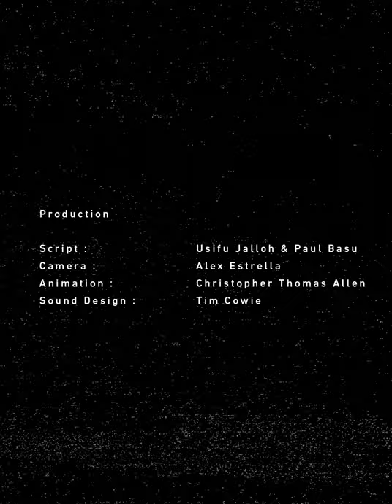Unspoken Stories 5: John Osagbo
One of a series of 'archival monologues' in which storytellers give voice to the stories of people photographed during a series of early 20th century anthropological surveys led by Northcote Thomas. John Osagbo was Northcote Thomas's young assistant during his 1909-10 survey of the Edo-speaking peoples of Nigeria.

A film by Christopher Thomas Allen and Paul Basu
Script by Usifu Jalloh and Paul Basu
John Osagbo's story is performed by Richard Olatunde Baker

Archive photographs and sound recordings gathered by Northcote W. Thomas in Nigeria and Sierra Leone, 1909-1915.
Images reproduced courtesy of the Royal Anthropological Institute

Sound recordings reproduced courtesy of The British Library

My name is John, John Osagbo.
I have a Christian name. I was the first in my family to be baptized.
My father said it would help me get on in the world.
But at home we still practice our traditional religion.

I wear the white man’s trousers, and a white man’s shirt – Mr Nort-cote gave
them to me – but still I go barefoot.
While my feet are still planted on African soil, my head is turning to the white man’s world.
I have travelled with Mr Nort-cote for over a year. I am ‘the most capable boy
he ever saw’ – I heard him say so himself.
I am Assistant to the Government Anthropologist.
Corporal Nimahan, the interpreter, he said I was just a servant boy.

I never liked Corporal Nimahan. He was jealous.
I am young and can’t read or write, but it is I who Mr Nort-cote chose to help him with
his important work. It is I who carry his camera – the Adams and Co. Videx,
and I who wind the Edison phonograph.
It is I who hold the number plate, and the umbrella to shade the sitters for Mr
Nort-cote as he takes their pictures. It is I who put up his tent, and make his bed,
and wash his clothes, and clear away the breakfast things.
Mr Nort-cote even recorded me playing my flute.
Corporal Nimahan said I was like his pet monkey. But it’s not so.

When Mr Nort-cote leaves to go back to England he says he will arrange for me to be paid a pound every month and receive formal instruction in photography.
Maybe he will leave me his Videx. Maybe I will set up a photographic studio in Benin City, or in Lagos, and take pictures of kings and chiefs and other important people, just like Mr Nort-cote.

Corporal Nimahan said I shouldn’t trust the white man’s promises.
He told me to remember who I am.
‘Listen to the ground’, he said, ‘and hear the footsteps of your ancestors’.